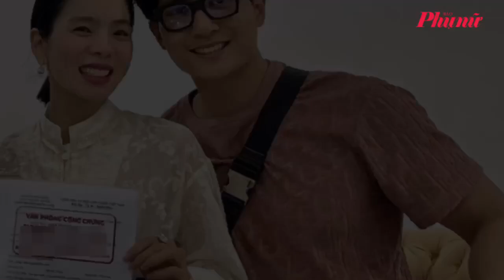Sự thật việc Lệ Quyên chia nửa tài sản cho Lâm Bảo Châu | Báo Phụ Nữ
Đại diện của Lệ Quyên cho biết, thông tin nữ ca sĩ chia nửa tài sản cho bạn trai Lâm Bảo Châu là sai sự thật. Phía Lệ Quyên mong công chúng, khán giả cẩn trọng khi tiếp nhận thông tin trên mạng xã hội.